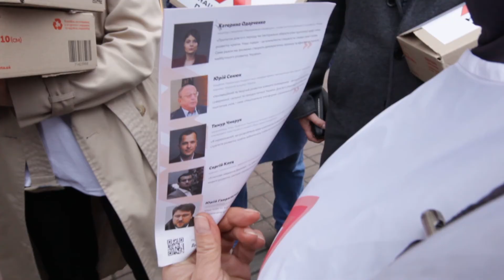Про збір підписів | Катерина Одарченко, партія "Національна платформа"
Це був нелегкий шлях, але разом ми дійшли до мети.
Дякуємо кожному, хто підтримав!